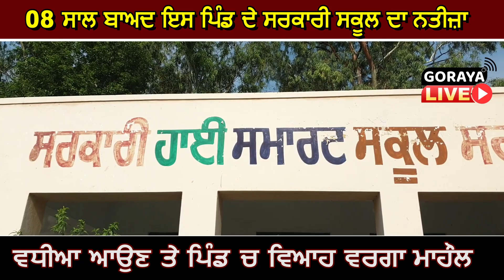08 ਸਾਲ ਬਾਅਦ ਇਸ ਪਿੰਡ ਦੇ ਸਰਕਾਰੀ ਸਕੂਲ ਦਾ ਨਤੀਜ਼ਾ ਵਧੀਆ ਆਉਣ ਤੇ ਪਿੰਡ ਚ ਵਿਆਹ ਵਰਗਾ ਮਾਹੌਲ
08 ਸਾਲ ਬਾਅਦ ਇਸ ਪਿੰਡ ਦੇ ਸਰਕਾਰੀ ਸਕੂਲ ਦਾ ਨਤੀਜ਼ਾ ਵਧੀਆ ਆਉਣ ਤੇ ਪਿੰਡ ਚ ਵਿਆਹ ਵਰਗਾ ਮਾਹੌਲ

ਕਿਸੇ ਸਮੇਂ 10 ਵੀ ਦੇ ਨਤੀਜੇ ਚ ਸਾਰੇ ਬੱਚੇ ਆਏ ਸਨ ਫੇਲ,ਜਿਸ ਨਾਲ ਪਿੰਡ ਵਾਸੀ ਚ ਨਮੋਸ਼ੀ ਚ

ਐਨ ਆਰ ਆਈ ਵੀਰਾਂ ਤੇ ਪਿੰਡ ਤੇ ਬ ਪਤਵੰਤੇ ਸੱਜਣਾਂ ਵੱਲੋਂ ਬੱਚਿਆਂ ਨੂੰ ਨਗਦ ਇਨਾਮ ਦੇ ਕਿ ਕੀਤਾ ਸਨਮਾਨਿਤ